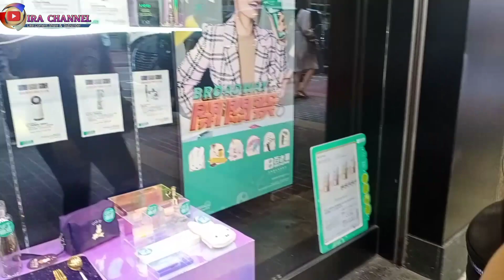BANYAK KORBAN // ADEGAN YANG BIKIN BAPER😭 DI FILM INDIA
ketemu lagi dengan channel saya IRA CHANNEL di vlog TKW HONGKONG
terimakasih yang sudah Setia mampir di channel ku yang ala kadarnya ini,, jangan lupa dukung terus channel aku ini ya gusy...

Selamat menonton keseharian saya dan rutinitas sehari hari saat bekerja